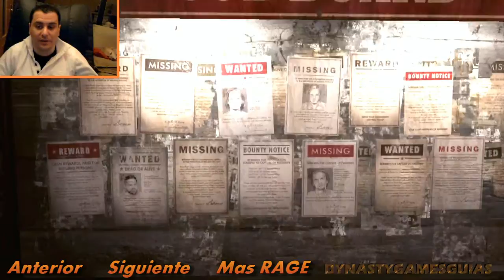RAGE+DLC Scorchers-UltraPesadilla-Part 11-Mejora de desfibrilador/Ciudad Muerta-Guía 130%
RAGE+DLC Scorchers - UltraPesadilla (Ultra Nightmare) - Parte 11

MISIONES:
- Mejora de desfibrilador/Ciudad Muerta primera vuelta/Hospital de santa vita
- Pozo confiscado/The Well
- Entrega mortal/Dr.Kvasir
- Tempestad de Feltrita
- Una propuesta/Prototipo de Radiocontrol/Búnker de los ocultos

MEJORAS VARIAS:
- Mira láser Autoridad

FORMULAS, RECETAS O PLANOS:
- 11/19 Virotes especiales control mental
- 12/19 Virotes especiales de Dinamita
- 13/19 Planos de choche bomba teledirigido avanzado

CARTAS DE MAZO FRENESÍ RAGE:
- 31/54 Mutante Grande
- 32/54 Kraken
- 33/54 Mutante de cieno
- 34/54 Mina
- 35/54 Valder

DESCRIPCIÓN DE VIDEO:
- Guía 100%/Guide 100% (Obsesivo compulsivo/ Obsessive compulsive) - Gameplay - Let's Play - Walkthrough - Playthrough - 2.0 - Logro o Trofeo (Achievement or Trophy) - HD - ESPAÑOL

Muchos de vosotros ya sabréis que tenia ciertos videos muy útiles de RAGE, esta vez pretendo iniciar una nueva serie, siempre que las visitas y los votos la acompañen, mostrando la campaña completa con esta nueva y larga DLC que forma parte de la trama principal, además completaremos los nuevos logros o trofeos de la expansión " THE SCORCHERS"  a lo largo de nuestra aventura en el Yermo,  por si esto fuera poco y para darle más morbo jugaré en la nueva dificultad "ULTRAPESADILLA" que acompaña a esta DLC, por último recordar que a todos los que os gusta completar vuestros juegos al máximo no podéis dejar de ver mis anteriores videos de este generoso juego.

Descripción:

Apophis impactó contra la tierra y con él llegó el día del Juicio Final.

RAGE es un innovador juego de disparos en primera persona ambientado en un futuro no muy lejano tras el impacto de un asteroide en la Tierra, que deja un mundo desolado. Los personajes descubrirán a la humanidad luchando por volver a ponerse en pie mientras combaten contra fuerzas tales como seres mutantes, bandas de asaltantes y la Autoridad --un régimen de gobierno opresivo que tiene un especial interés en ti.

Nuevo DLC THE SCORCHERS:

Enfréntate a un nuevo clan de bandidos maníacos, desata el caos con nuevas armas brutalmente eficaces y explora zonas desconocidas en el nuevo complemento oficial de RAGE, RAGE: The Scorchers™.